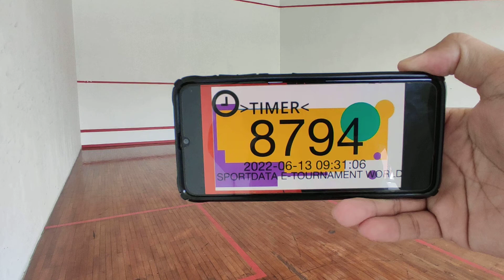PAIKU - NICKHOLIN NELVIN - SPORTDATA E-TOURNAMENT WORLD SERIES #3 2022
E-KATA INDIVIDUAL MALE SENIORS
E-KATA INDIVIDUAL MALE MASTERS A